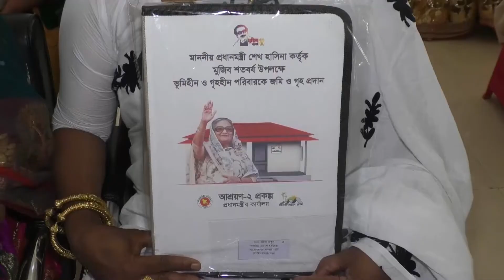তৃতীয় লিঙ্গের ৪১ জন পেলেন প্রধানমন্ত্রীর উপহারের ঘর || chapainawabganj tv